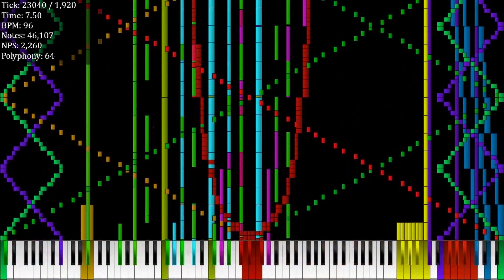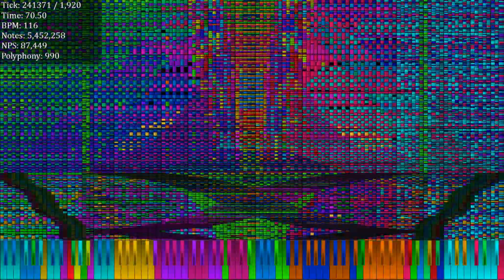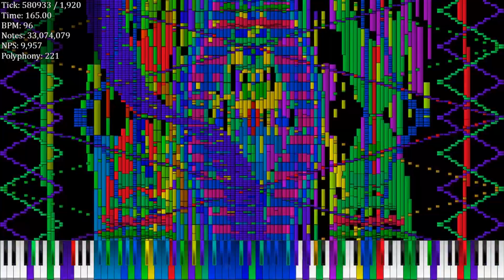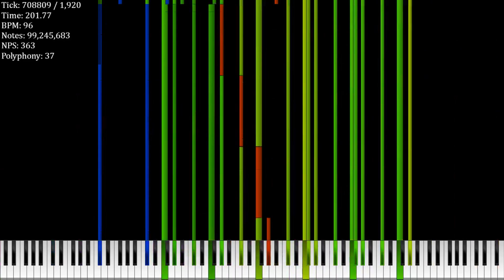[Black MIDI] My Little Pony - Winter Wrap Up Community Merge - 99.25M notes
===MIDI INFO===

Notes: 99,247,155
Original Creator(s): supermatt314, orangepaprika67, MKWCore, Minecraftfan Redstone, JMv5, Espeon, Cs67, JulianMIDICorner1500, Jern, Xenia_Games, Metal Pipe HD, JadonMIDI, URLCOM, HiimAndrew, fwd, Blue MIDI, Xplot Music and Harifes Stear

===VIDEO INFO===

Video Rendering Time (VEGAS PRO): 35:09
Video Rendering Time (UMP): 5:09
Video Rendering Time (CJCNC Flopp mod): ~11:00
Audio Rendering Time (Keppy's MIDI Converter): 11:41
Voices: 5,000
SoundFont: Blue Steinway III [Beta]

===COMPUTER SPECS===

CPU: Intel® Core™ i7-4610M CPU @3.00GHz
GPU: Intel® HD Graphics 4600
RAM: 8GB DDR3 + 65GB pagefile